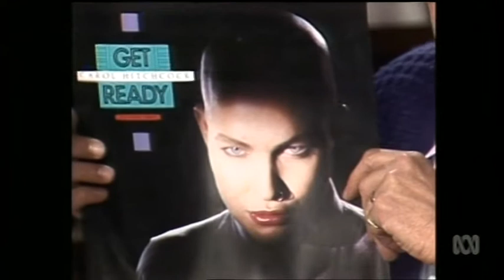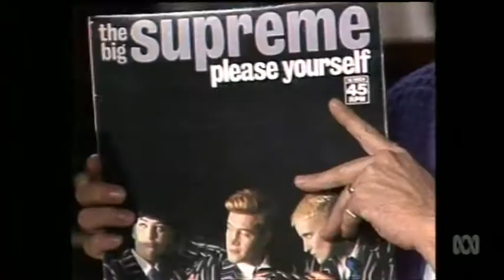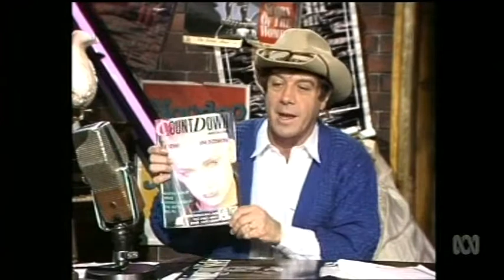'Humdrum' with Molly Meldrum ('Countdown' 14/6/87)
In this 'Humdrum' segment from the ABC music TV program 'Countdown', host Molly Meldrum looks at the 1986 Countdown Music & Video Awards (then) new music from The Big Suprem', Swing Out Sister and Little America. This clip was first broadcast on 14th June 1987